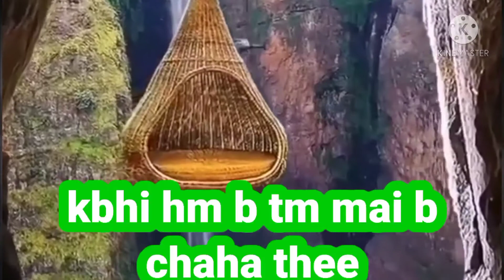emotional whatsapp status by tariq jameel sahab|new status must watch.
Emotional whatsapp status by tariq jameel sahab
Short status by tariq jameel sahab
Cryful status by tariq jameel sahab
Must watch
Regards team say no to sects